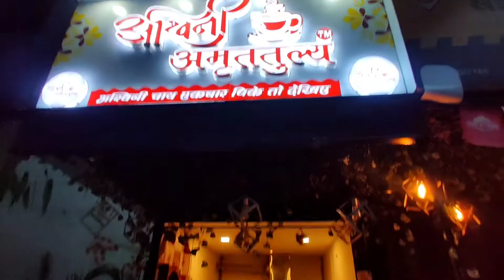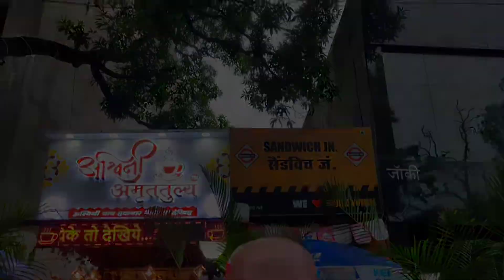सुबह सुबह भीगते हुए गए मैगी खाने लेकिन उल्टा बनानी पड़ गई 😯